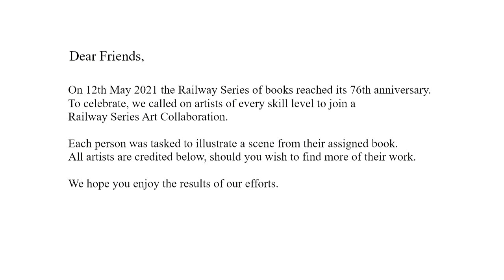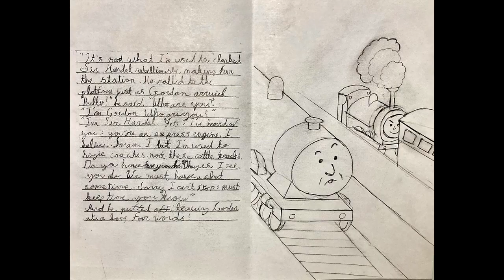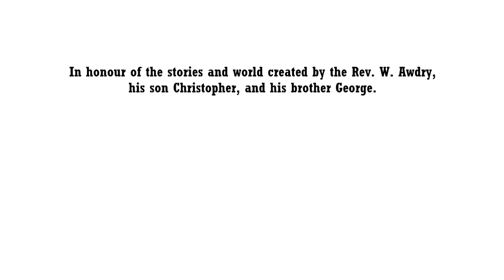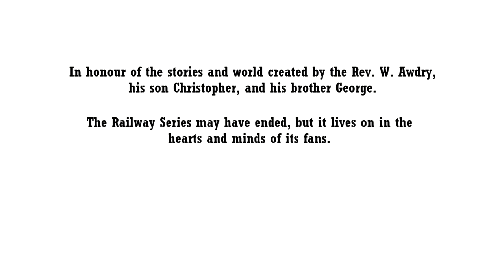The Railway Series Art Collab 2021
I'd like to once again say a big thank-you to everyone that got involved with this project.
The artists are linked below, in order - if you like their work, check them out!

THE THREE RAILWAY ENGINES
Mr. PoopStink

JAMES THE RED ENGINE
JD145
Davis. Z 02

TANK ENGINE THOMAS AGAIN
Thomas2184
OrangeGayDraws

TROUBLESOME ENGINES
SeaSwine9

GORDON THE BIG ENGINE
RingoStarrlight

EDWARD THE BLUE ENGINE
Felix the T-54
Edwardthescarletwitch
MarioMelon

PERCY THE SMALL ENGINE
MisterMercury

THE EIGHT FAMOUS ENGINES
SeasideRR
ZMallard

DUCK AND THE DIESEL ENGINE
The Sudrian Station Master

THE LITTLE OLD ENGINE
KumataJDG

THE TWIN ENGINES
GreatNate8345
Edwardthescarletwitch

BRANCH LINE ENGINES
LadyGreatWestern

GALLANT OLD ENGINE
Luke Ryan

STEPNEY THE "BLUEBELL" ENGINE
IseeyouPenguin4

MOUNTAIN ENGINES
Ferlost

VERY OLD ENGINES
RingoStarrlight
Mirror

MAIN LINE ENGINES
ejf1421
MarioMelon
The Brendam Engine

SMALL RAILWAY ENGINES
Kayak
ZMallard

ENTERPRISING ENGINES
TheMidlandEngine

OLIVER THE WESTERN ENGINE
TheMidlandEngine

DUKE THE LOST ENGINE
KumataJDG

TRAMWAY ENGINES
TWRCT
Kayak

REALLY USEFUL ENGINES
TheRedEngine

JAMES AND THE DIESEL ENGINES
Kayak

GREAT LITTLE ENGINES
Steam Attack

MORE ABOUT THOMAS THE TANK ENGINE
NWR Productions

GORDON THE HIGH-SPEED ENGINE
SteamedLyons

TOBY, TRUCKS AND TROUBLE
Steam Attack

THOMAS AND THE TWINS
KumataJDG
Magicaltrainman

JOCK THE NEW ENGINE
Pix

THOMAS AND THE GREAT RAILWAY SHOW
VappyBoi
ZMallard

THOMAS COMES HOME
Meganekko1126
The Arlesburgher
JDarkblaze

HENRY AND THE EXPRESS
MarioMelon

WILBERT THE FOREST ENGINE
Davis. Z 02
NorthWesternDude

THOMAS AND THE FAT CONTROLLER'S ENGINES
TWROT

NEW LITTLE ENGINE
St. TopHat

THOMAS AND VICTORIA
MainlineProD
JD145

THOMAS AND HIS FRIENDS
PutUponPercy